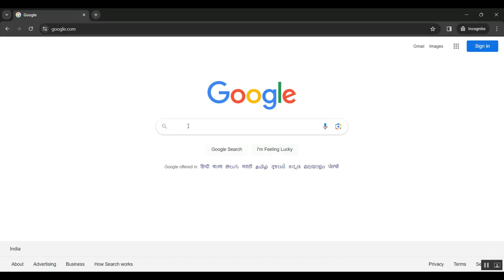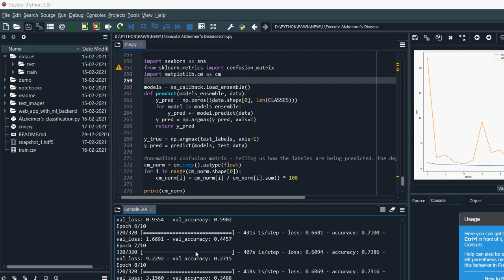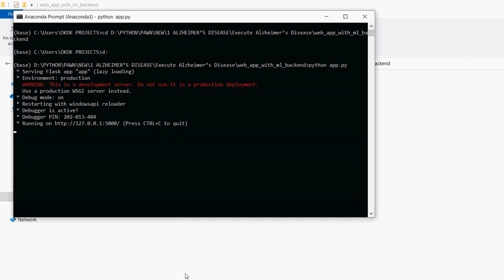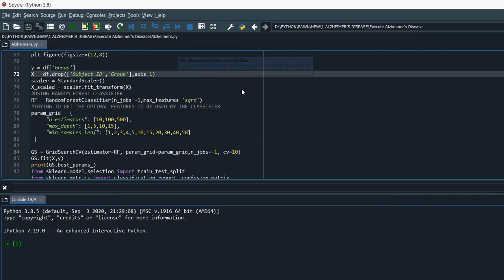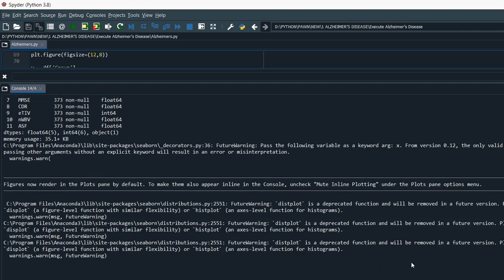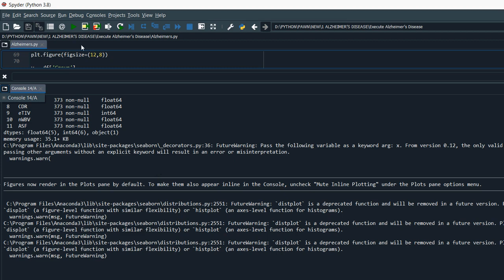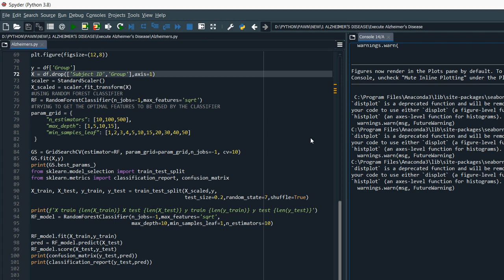Retargeting Tensor Accelerators for Epistasis Detection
IEEE PROJECTS 2024 TITLE LIST

* Complete Source Code
* Complete Documentation
* Complete Presentation Slides
* Flow Diagram
* Database File or Dataset
* Screenshots
* Execution Procedure
* Video Tutorials
* Supporting Softwares

Support Specialization
* 24/7 Support
* Ticketing System
* Voice Conference
* Video On Demand
* Remote Connectivity
* Document Customization